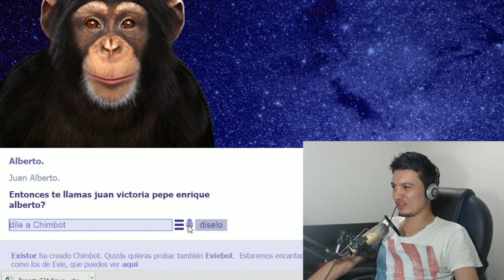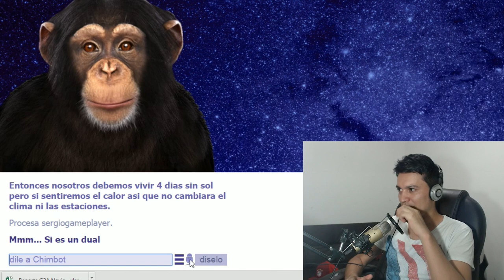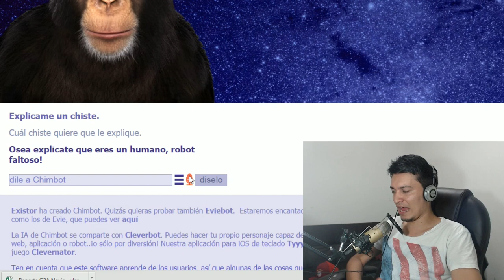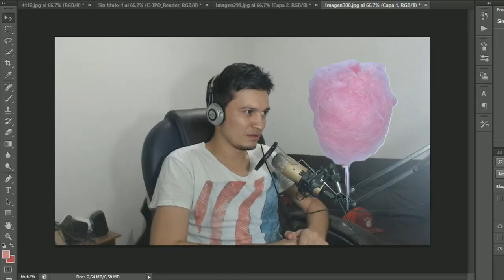CHIMBOT - El Maestro Pokemon - Soy un pollo o un Algodón de Azúcar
El contenido de este vídeo es un videojuego comentado con el único interés de entretener, no se pretende engañar o herir susceptibilidades.